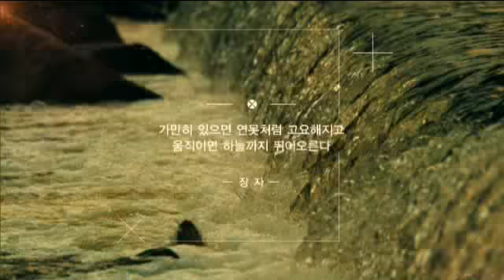[EBS 캠페인] EBS CHANCE!